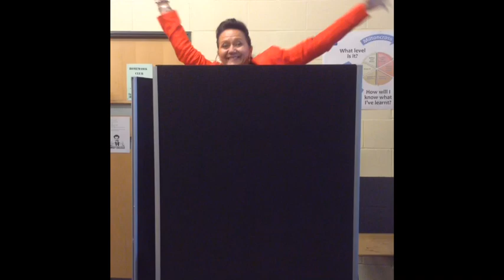Miltoncross Happy Leavers Assembly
Farewell to year 11. Good luck from all your teachers!